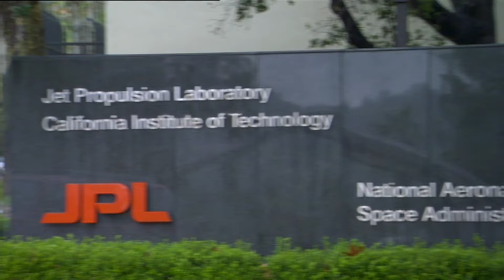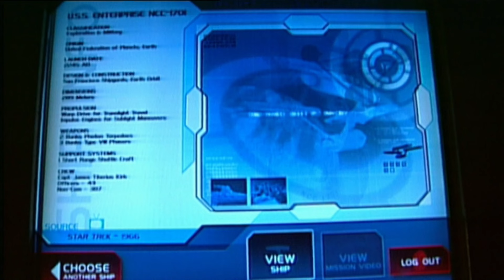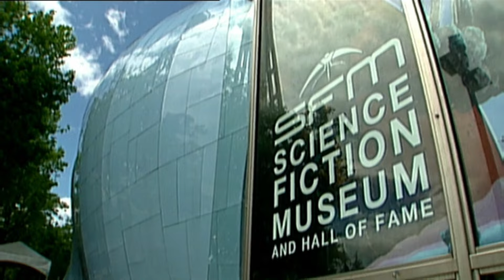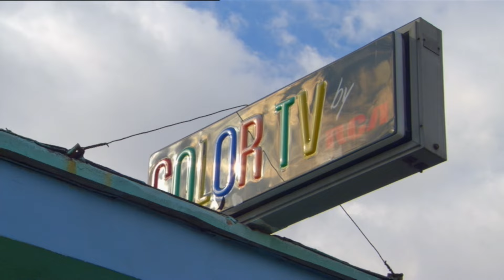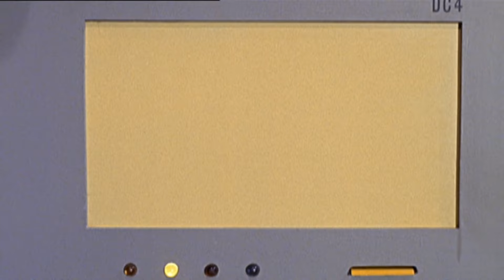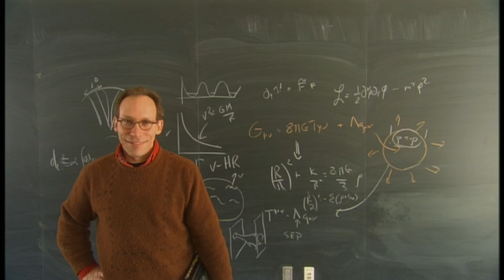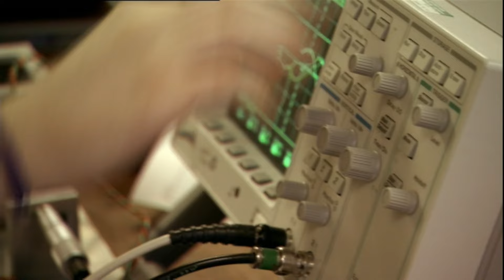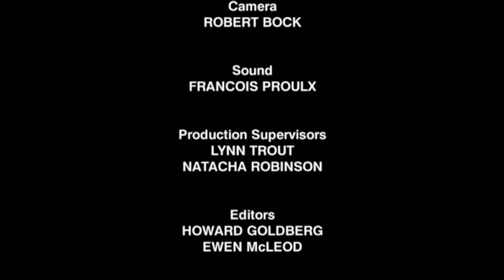How William Shatner Changed The World - The FULL Documentary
Produced back in 2005, William Shatner presents a light-hearted look at how the "Star Trek" TV series has influenced and inspired today's technologies, including cell phones, medical imaging, computers and software, SETI, MP3 players and iPods, virtual reality, and spaceship propulsion.